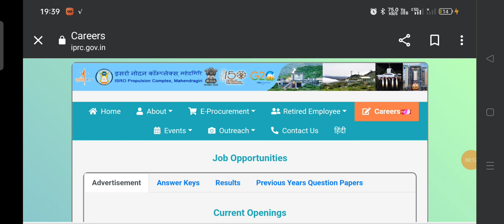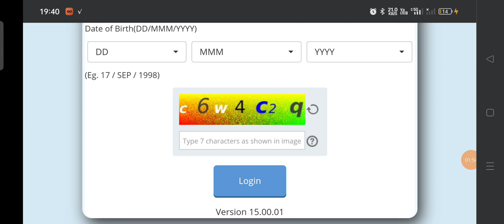isro iprc final answer ki declared || ISRO iprc result update Indian Space Research Organisation